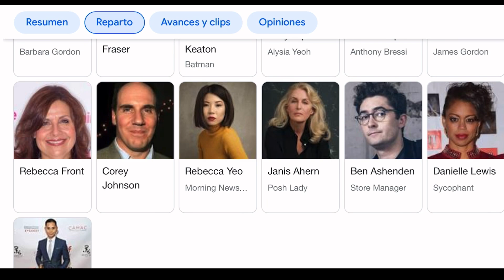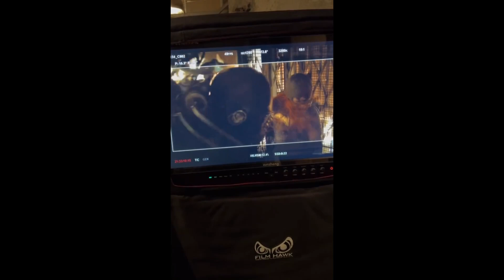BATICHICA la película que nunca podremos ver